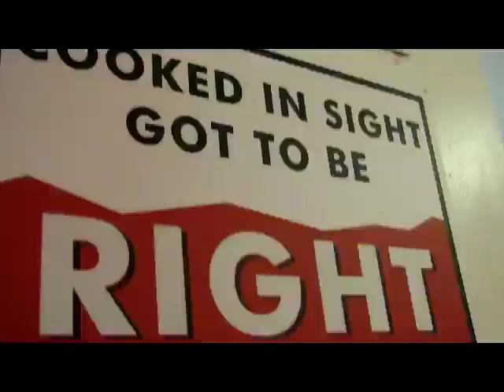Eddie's Rocket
.. rock n roll diner in the city centre